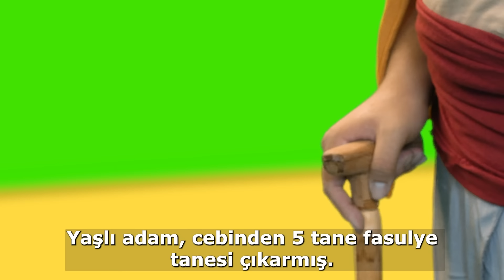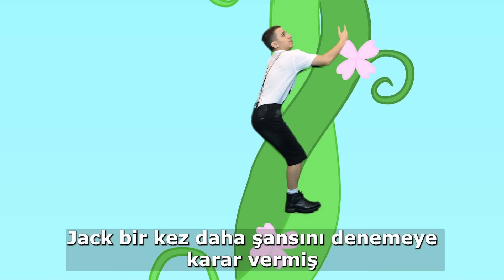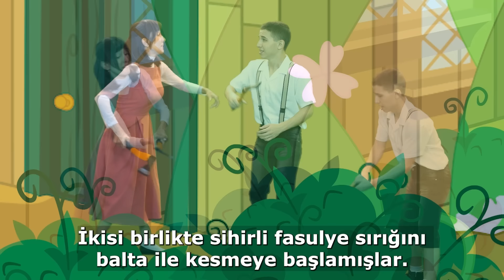Jack ve Fasulye Sırığı | Adisebaba Masallar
Jack ve Fasule Sırığı | Adisebaba Masallar

Haydi durma, şuna tıkla ve bize katıl. Adisebaba Masal Kulübümüze hoş geldin!

*** EN SEVDİĞİNİZ ÇİZGİ FİLM MASALLAR, HEPSİ BURADA! ***
MAVİ renkli link üzerine tıklayarak istediğin masalı HEMEN izle ! :